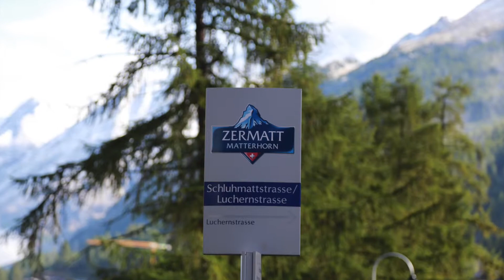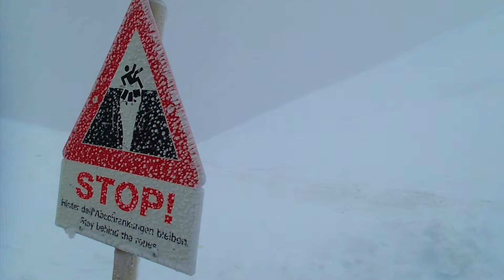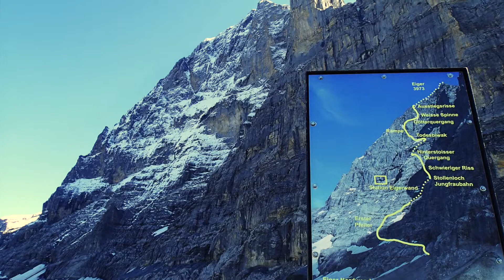夢想成真歐攀之旅 2013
2013年9月冰雪攀登訓練歐洲實習